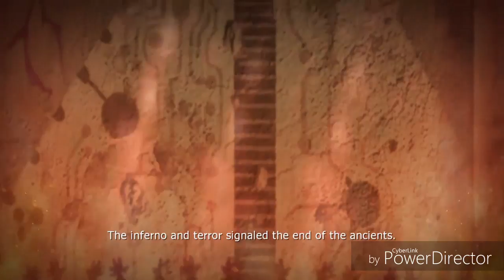Blue Dragon xbox one walkthrough #14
part 14 deadass this vid was actually 2 hours 35 minutes and 11 seconds but i had to cut it to 1 hour cause i had lost and had to restart over from the save data but everything is good now cause i cut it to 1 hour